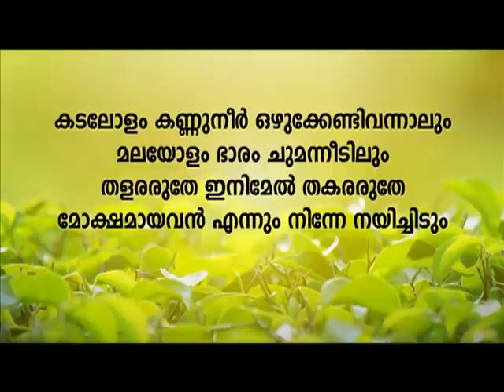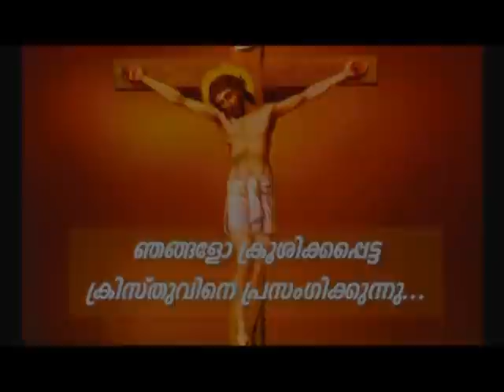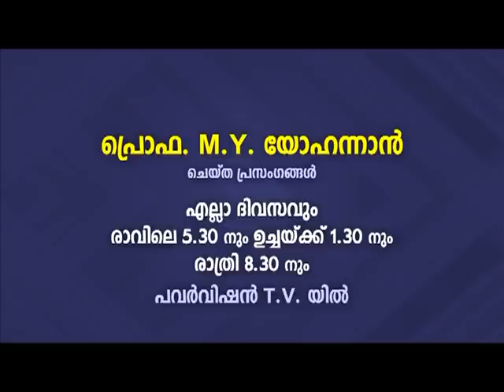PV 17FEB2022 1 30PM